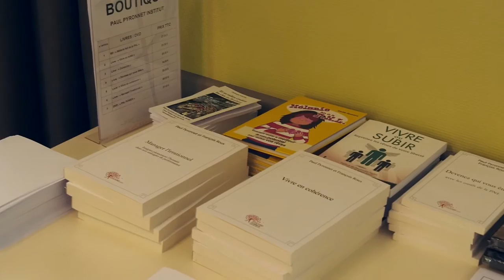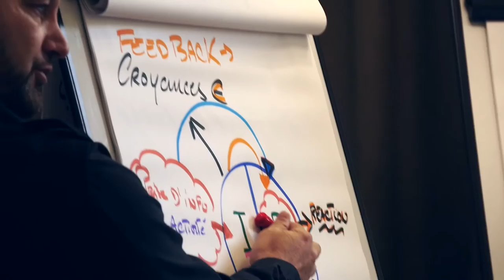Découvrez les domaines d'expertise de Paul Pyronnet Institut